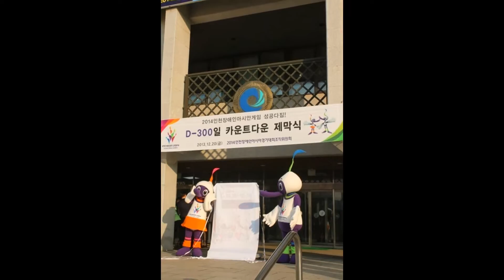2014 인천 장애인아시안게임 D- 300일 카운트다운 제막식 , 인천 차이나 타운 구경하기~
2014 인천 장애인아시안게임
D- 300일 카운트다운 제막식이 있던 지난 금요일~